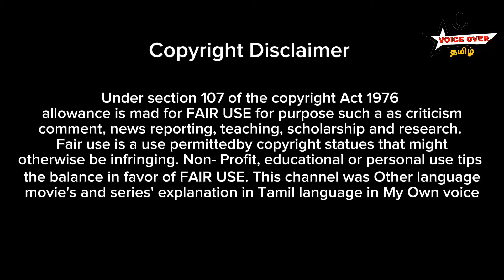School Love Drama kdrama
drama explanation in tamil @starvoiceovertamil dramareview movie movies moviereview movieclip dramaclips series serialdrama Koreadrama Chinadramaexplain Chinesedrama Korean Koreandrama Koreanmix Koreandramaexplainer explainervideo dramaexplanationinTamil Hollywoodmovies Copyright Disclaimer under Section 107 of the copyright act 1976, allowance is made for fair use for purposes such as criticism, comment, news reporting, scholarship, and research. Non-profit, educational or personal use tips the balance in favour of fair use.Hi ,I am bhuvi, i am here to explain the other language movies and dramas in our tamil language. I didn't own any picture, I am just used few videos and pics for audience understanding and don't strike to this channal ...if you contact me i will give you the revenue of this video.please share to your friends and do subscribe. please don't rise strike .because i really work hard for this video. so,if you rise claim ,then i will you revenue for this videothank you STAR VOICE OVER TAMIL is dramas explaination \ critic \ Review \ voice-over channel in Tamil. Especially world movies . We make you understand the main concept of the story in our way , We know the struggle of the language issues. we will help you , we will you the intro of the best movies in the world and make you watch it. STAR VOICE OVER TAMIL is Tamil dubbed chinese and korean dramas and movies for Tamil audience , only because of the language issue . Language is not a problem to taste of world cinema . So here we are .! This is our greatest motto. We going to tell the story of the best world movies that you couldn't miss . And we are going to do that in short and sweet. If you are a Tamil audience who's feeling bad for missing the world cinema only because of language issues. STAR VOICE OVER TAMIL channel is only for you. To enjoy the best dramas and movies Review in Tamil . please support .korean movie in tamil,korean drama in tamil about is love,korean movie in tamil explanation,korean movie in tamil dubbed love story,korean movie explained in tamil,korean movie in tamil voice over,korean movie in tamil review,korean. movie in tamil,korean movie in tamil songs,korean movie with tamil dubbed,korean drama in tamil hate but love,korean comedy movies in tamil,korean drama in tamil comedy,korean movie explained in tamil comedy,korean drama in tamil download,korean in movie in tamil,korean drama in tamil dubbed in mx player